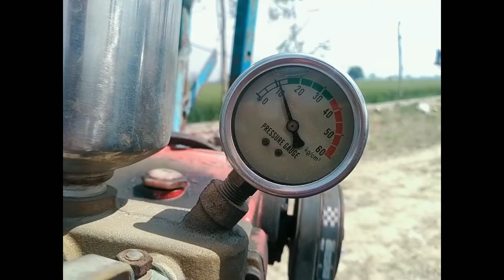Mann blogging Kanaka spray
Punjab blog
Haryana blog

India vloggr

ਵੀਡੀਓ ਦੇਖਣ ਲਈ ਧੰਨਵਾਦ ਜੀ

ਵਧੀਆ ਲੱਗੇ ਤਾਂ ਲਾਈਕ ਕਰੋ ਜੀ